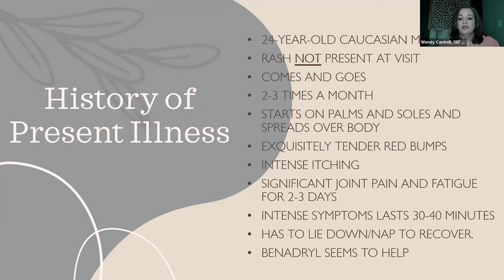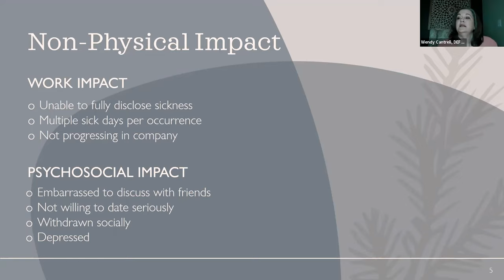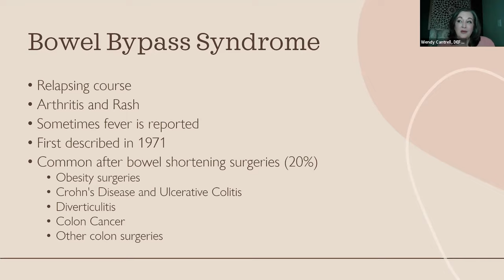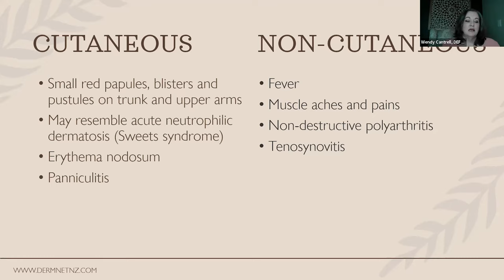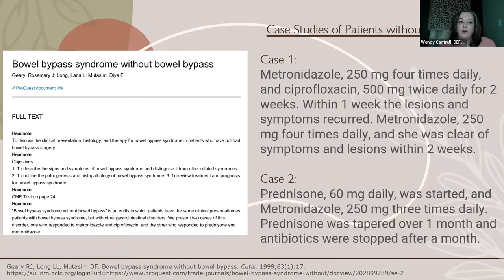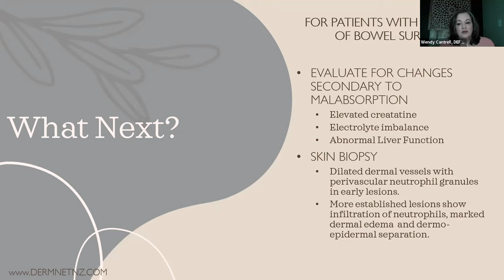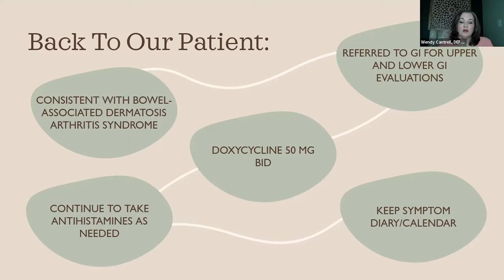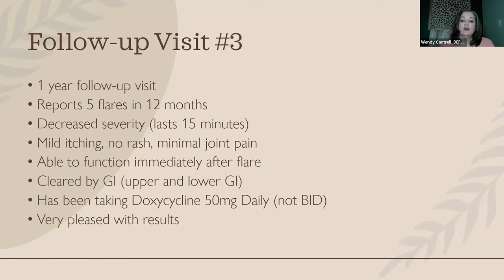StrangerDx: Intermittent Rash and Joint Pain Following Bowel Movements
A 24-year-old male patient presents with complaints of an intermittent rash that appears 2 to 3 times per month. The rash starts on the palms and soles and spreads over the body. It features exquisitely tender, red bumps and intense itch. When the rash appears, the patient experiences significant joint pain and fatigue that persist for up to 3 days. The patient reports that the rash and associated symptoms only occur after bowel movements. Can you make the diagnosis?